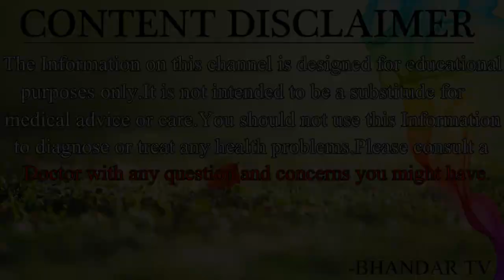अगर आप एक मर्द हो तो मेरी इन टिप को ज़रूर जान लो//कहीं देर न हो जाये//Tips for Men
नमस्कार दोस्तों आज के इस विडियो में आपका बहुत बहुत स्वागत है आज के इस विडियो में हम आपसे चर्चा करेंगे और आपको बताएँगे की अगर आप एक मर्द हो तो मेरी इन टिप को ज़रूर जान लो//कहीं देर न हो जाये//Tips for Men अगर आपको ये विडियो अच्छा लगे तो लाइक और सब्सक्राइब करें . धन्यवाद्

                                                    धन्यवाद्